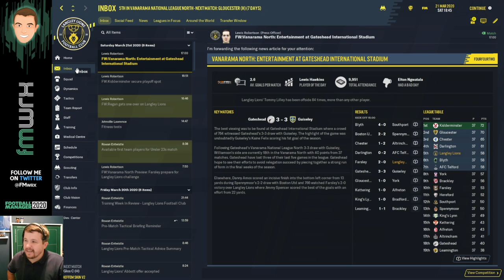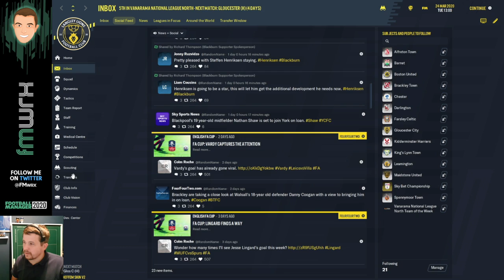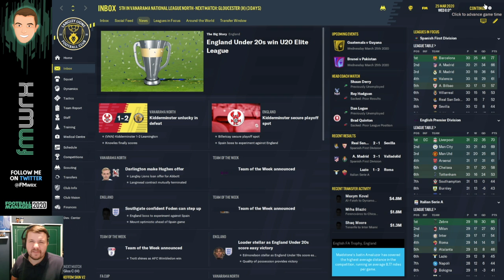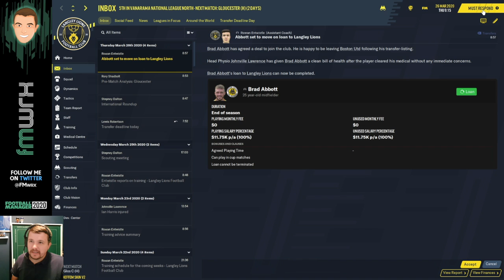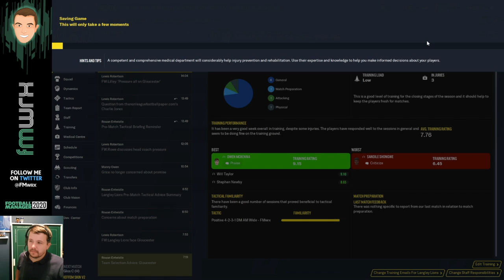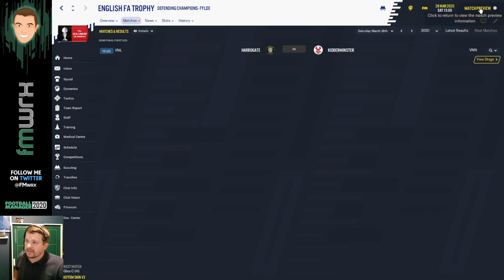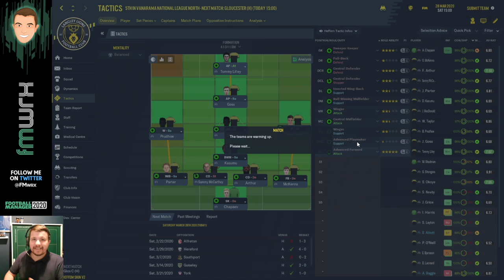Episode 10 | "The Playoff Push" vs Gloucester | Vanarama League North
The Lions take on Gloucester in a Vanarama League North game.

A brand new series of your new virtual football club, Langley Lions FC

A regen team starting in the Vanarama North League of English Football.